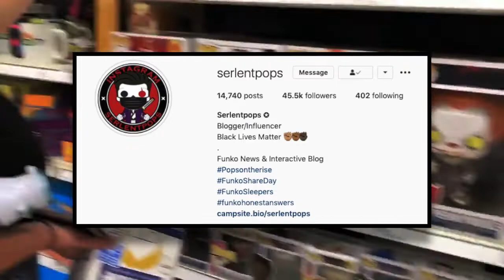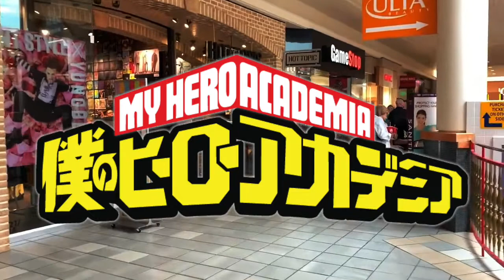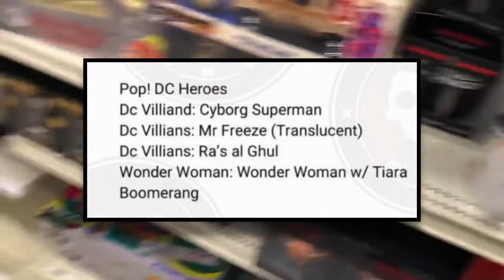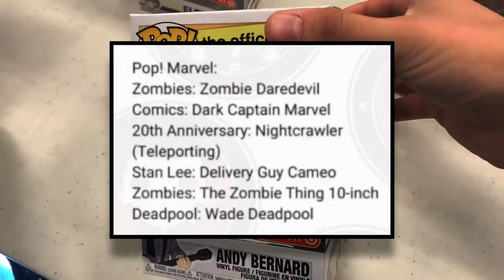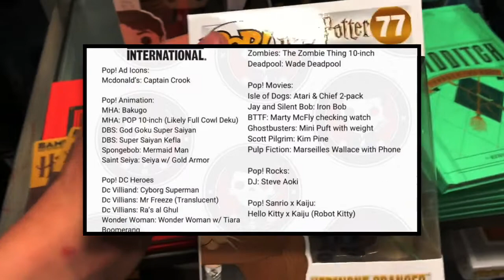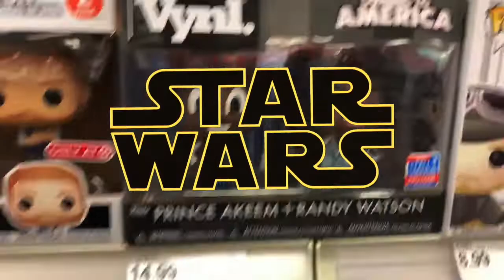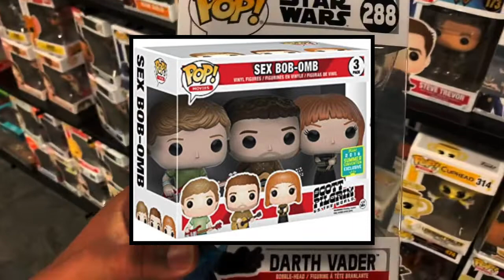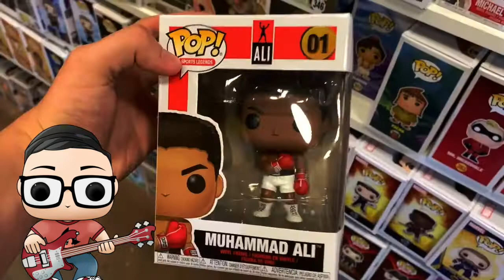Huge SDCC Funko Pop Leak | My Reactions to the Potential 2020 SDCC Catalogue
There was a massive SDCC leak from Serlent pops a couple of days ago, so I decided to sit down and share my thoughts and opinions on what is going to be released this year!

Let me know in the comments below what your thoughts are on these leaks, as today's "Question of the Day" is: What pop from this leak do you NEED to have?

Please considering joining me in donating to Black Lives Matter.

I am honored to have several partners in the Funko community. Use any of the codes below to enjoy 10% on their respective websites:

You can also check out the Funko Collector Society, (@funkocollectorsociety) for more content from amazing collectors in the Funko community.